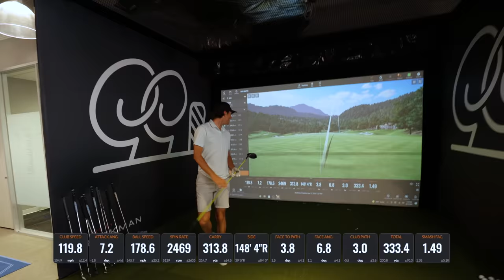Intense 1v1 Longdrive Competition | Steve vs Grant